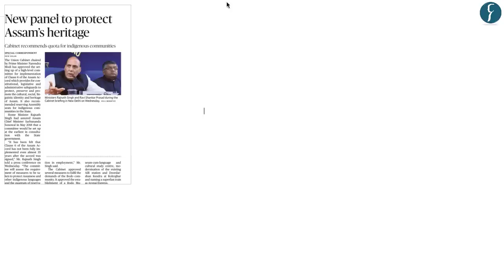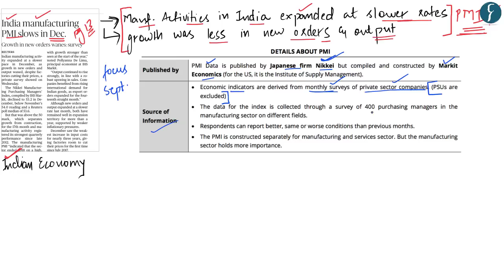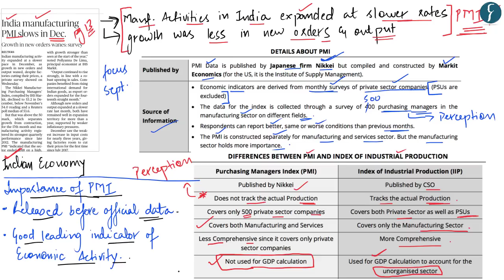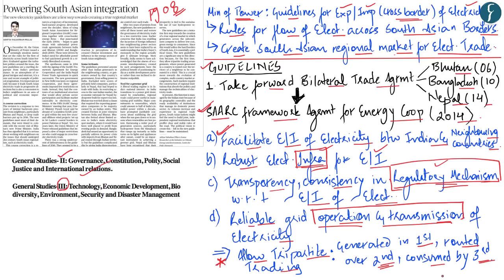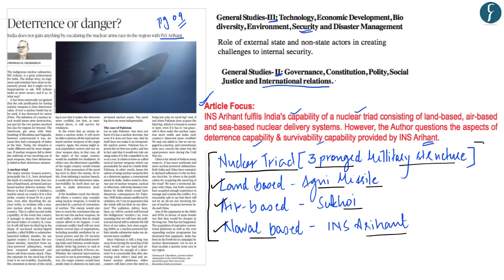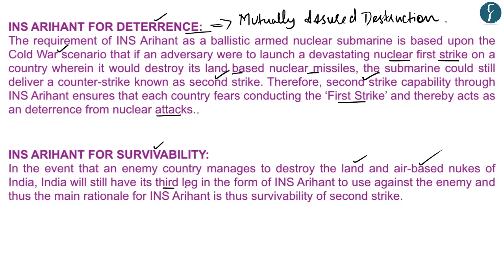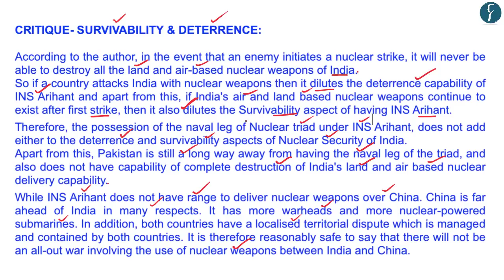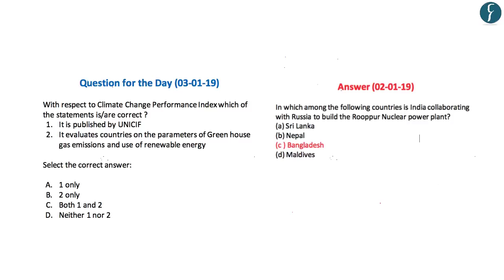Daily News Simplified 03-01-19 (The Hindu Newspaper - Current Affairs - Analysis for UPSC/IAS Exam)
Presented by: Ms Mehaq Rao, Rau’s IAS Study Circle

News Covered Today:

1. Polity & Governance
    Assam Heritage Panel (00:33)
    Aadhar Amendment Bill, 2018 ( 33:06)

2. International relations
    Powering South Asia Integration ( 13:08)

3. Security
    Deterrence or danger ( 22:03)

4. Economy
    Purchasing Manager’s Index (06:39)
    GST shortfall ( 36:27)

5. Environment
    Exotic species eating western ghats (29:07)
    Climate Change Performance Index (35:00)
    Murmurations by Starlings ( 39:29)